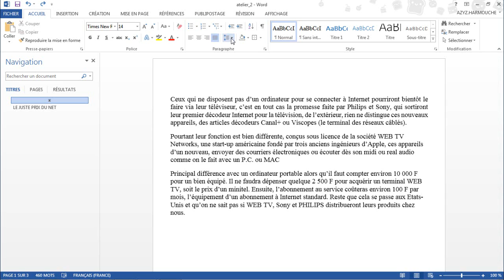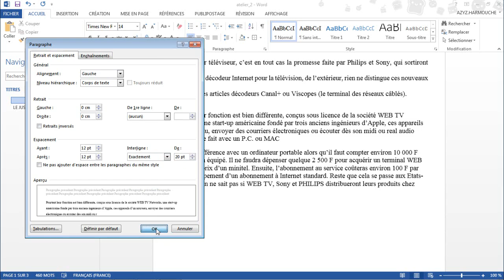04 03 Interligne